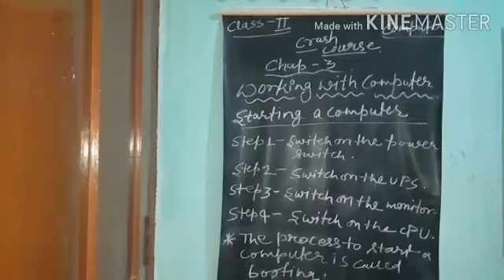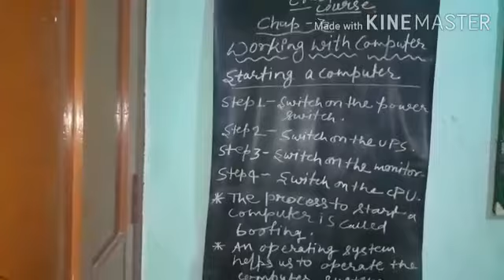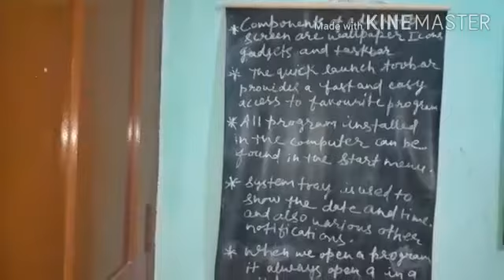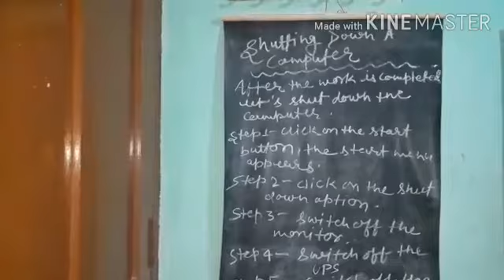Class 2 - Computer - Chapter 3 , Crash Course